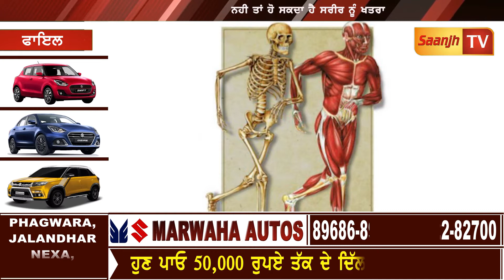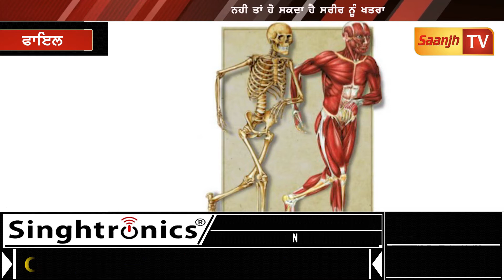ਵੱਧਦੀ ਉਮਰ ਨਾਲ ਹੱਡੀਆਂ ਵੀ ਹੁੰਦੀਆਂ ਹਨ ਕਮਜੋਰ, ਹੱਡੀਆਂ ਦੇ ਕਮਜੋਰ ਹੋਣ ਤੇ ਇਹਨਾਂ ਲੱਛਣਾ ਨੂੰ ਨਾ ਕਰੋ ਨਜ਼ਰਅੰਦਾਜ਼